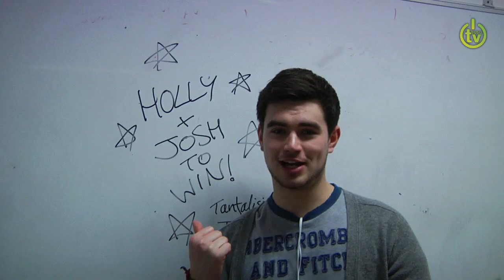Strictly Southampton 2013 Trailer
Trailer for the SOLD OUT Latin & Ballroom competition Strictly Southampton - coming Thursday!